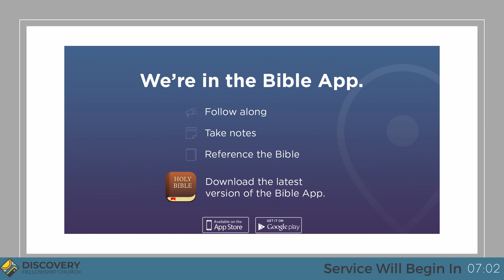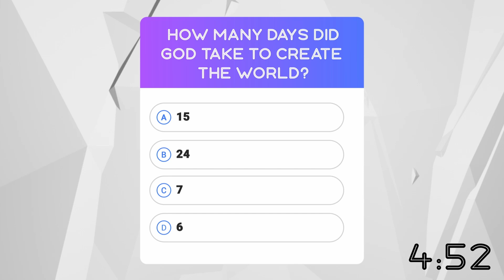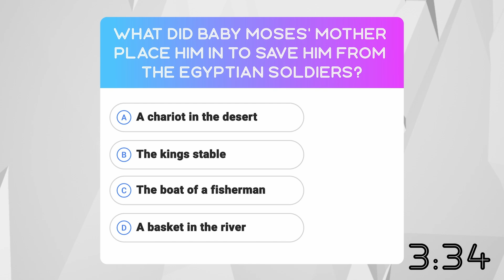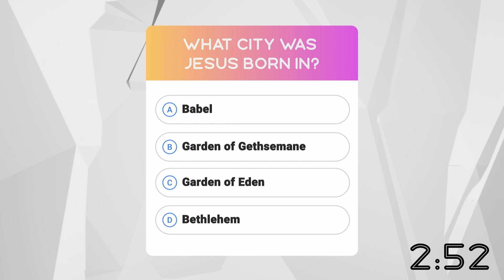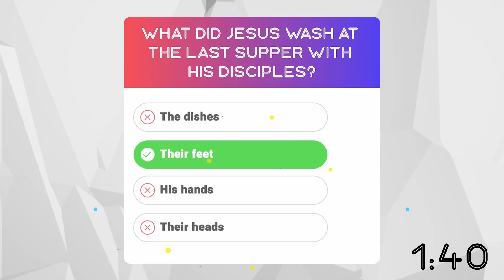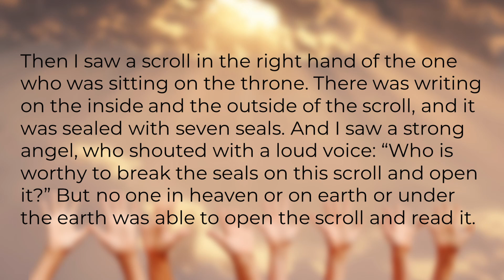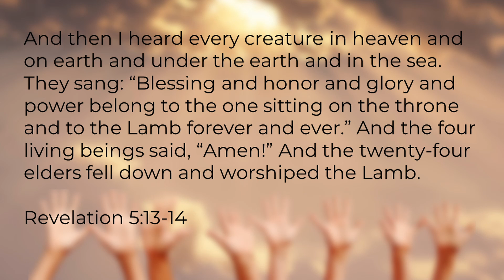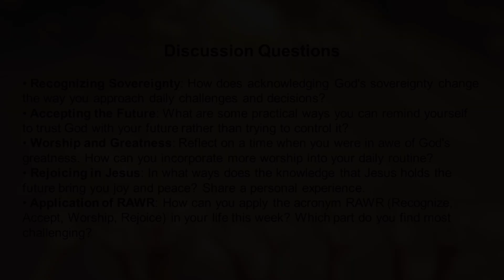Out of Our Hands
Hey everyone! Welcome to Discovery Fellowship Church's YouTube channel. This week, we have a special treat: Mickey Lang, our NextGen Director, delivers an impactful sermon titled "Out of Our Hands," based on Revelation 5. Mickey explores how we often try to take control of our lives, only to realize that true hope and victory are found in Jesus, the Lamb who is worthy to open the scroll.

In this message, Mickey uses captivating analogies and references to modern and historical figures to illustrate our need to recognize God's sovereignty and trust in His plan. Don't miss this inspiring and thought-provoking sermon!

👉 Watch the full sermon now and dive deep into God's Word with us.

Discussion Questions for Small Groups:

1) Recognizing Sovereignty: How does acknowledging God's sovereignty change the way you approach daily challenges and decisions?
2) Accepting the Future: What are some practical ways you can remind yourself to trust God with your future rather than trying to control it?
3) Worship and Greatness: Reflect on a time when you were in awe of God's greatness. How can you incorporate more worship into your daily routine?
4) Rejoicing in Jesus: In what ways does the knowledge that Jesus holds the future bring you joy and peace? Share a personal experience.
5) Application of RAWR: How can you apply the acronym RAWR (Recognize, Accept, Worship, Rejoice) in your life this week? Which part do you find most challenging?

Let’s get the conversation going in the comments below!